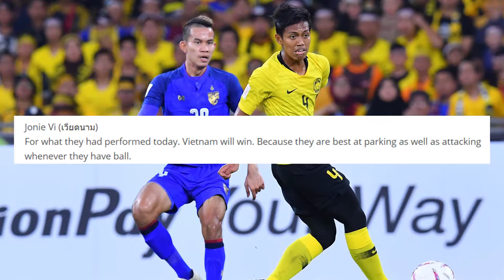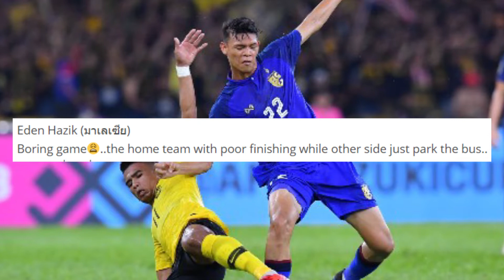คอมเมนต์แฟนบอลอาเซียนหลังไทยเสมอมาเลเซีย 0-0┃Codede Channel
คอมเมนต์แฟนบอลอาเซียนหลังไทยเสมอมาเลเซีย  0-0
วันนี้โครตดีชาเเนลจะมาอ่านคอมเมนต์แฟนบอลอาเซียนหลังไทยเสมอมาเลเซีย  0-0  เรามาฟังคอมเมนต์กันดีกว่าครับว่าพวกเขาคอมเมนต์ว่าอย่างไร
เครดิตเพจ คอมเมนต์แฟนกีฬาต่างชาติ
ติดตามช่องใหม่ของเราได้แล้วนะครับ.. Fofan Family

โรงงานของเรา...ชื่อว่า "ท่อทองทอย"
ซึ่งอยู่ภายใต้การบริหารงานของ

โทร/แฟกซ์ : 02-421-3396
Line ID. : ebuyline  หรือ @ebuyline